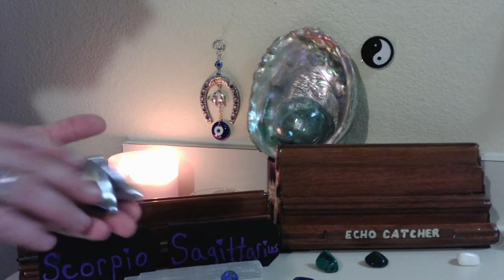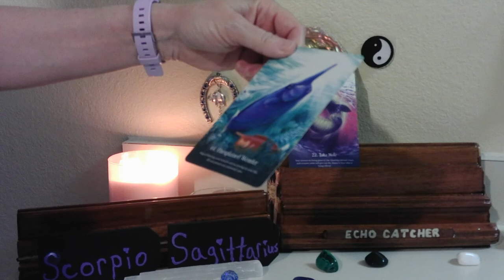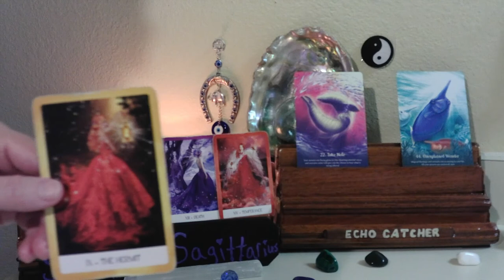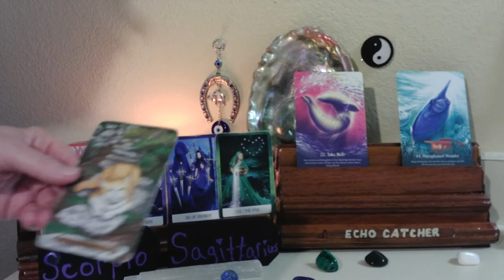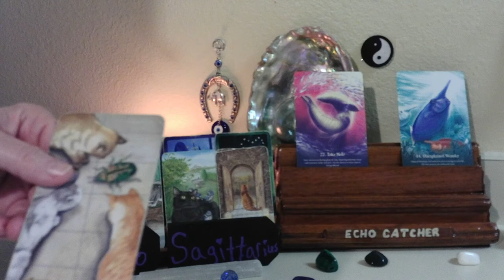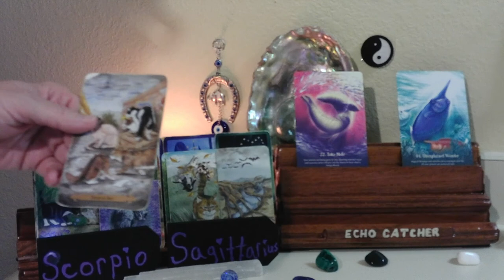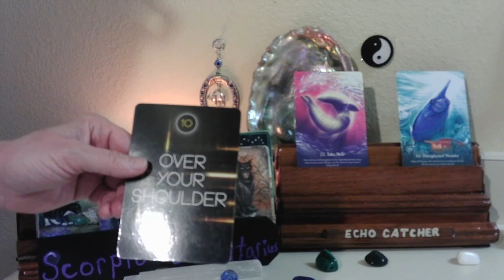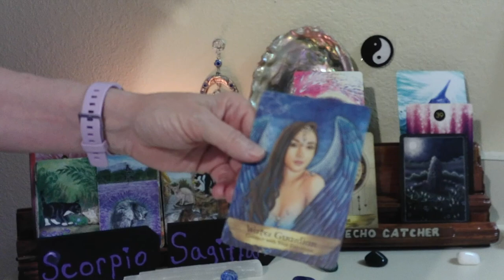SCORPIO --SAGITTARIUS CUSP / JUNE 8--14, 2021 / CONSTANT CONFLICT, WITH THIS PERSON!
AN ENDING, TO WHAT THEY CALLED A FRIENDSHIP. YOU CALL IT BULLYING, AND COVERING IT UP.  SOMEONE IS HELPING ANOTHER, PLAN OUT DEVIOUS DECISIONS.  ANSWERS, ARE BEING GIVEN TO YOU.  HAVE FAITH THINGS WILL TURN OUT EXACTLY, AS YOU WISH.

1. MYSTICAL CATS TAROT

2. CHAKRA WISDOM DECK

3. ORACLE OF E

4. THE SOUL'S JOURNEY   ( LESSON CARDS)

5. ANGELS AND ANCESTORS   (ORACLE CARDS)

6. WHISPERS OF THE OCEAN  (ORACLE CARDS)

7. FANTASY CATS ORACLE

8. EARTH WISDOM

9.  TAROT ILLUMINATI